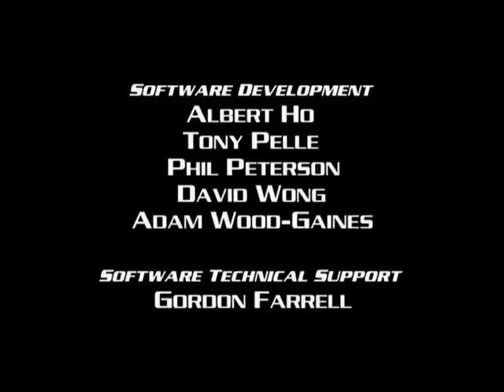Shadow Raiders - S01E03 - Born in Fire.mov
The Aurora travels to planet Fire in hope of convincing prince Pyrus to join them. The obstacle here is the Grand Vizier who doesn't trust strangers. He orders Graveheart and King Cryos to survive a labyrinth of lava where lava dogs are lethal beasts. Meanwhile, Zera, Cryos' daughter, is furious at prince Pyrus for not intervening but a Beast battalion interrupts their argument and wounds the young lord of Fire. However, Jade arrives at the last moment and saves the children. Graveheart and Cryos survive the test and Fire is pleased to join the Alliance.